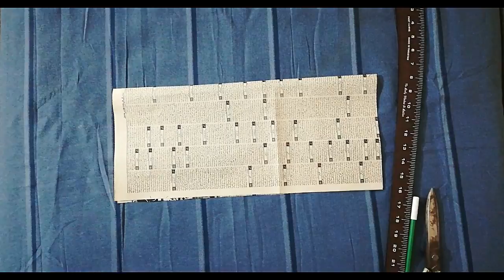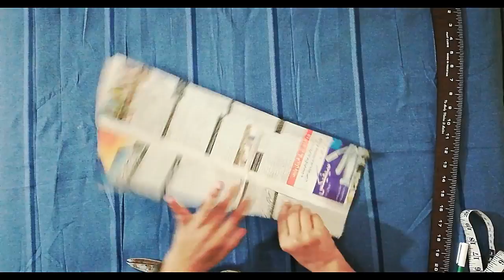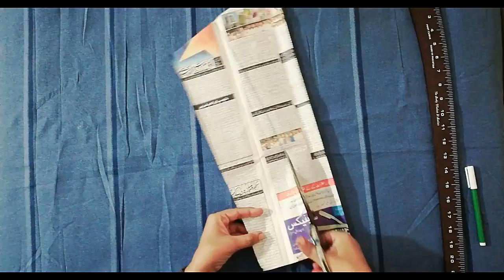How to Make Stylish Sleeves Design Tutorial in Hindi/Urdu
100% Pure Hair Growth Oil (Order Form)
یہ تیل گھر پر منگوانے کے لیے یہ فارم فل کریں

Hello friends:

Like my page to check sales of frocks and other stuff